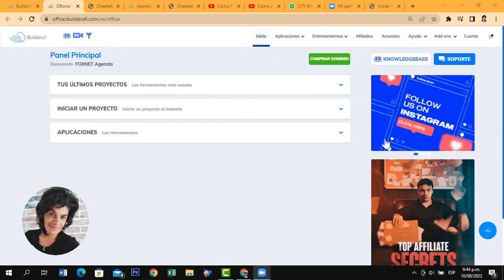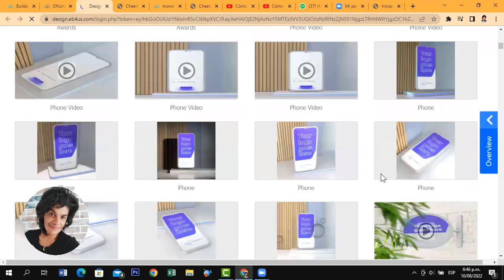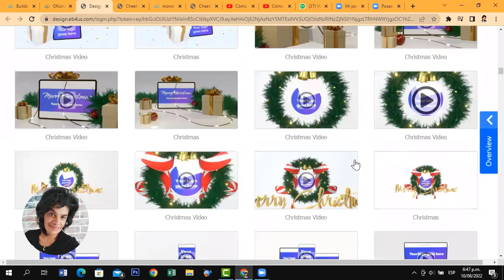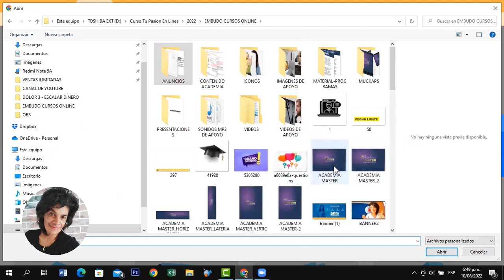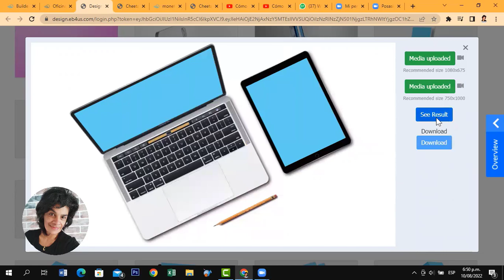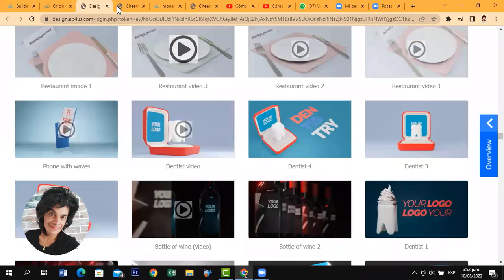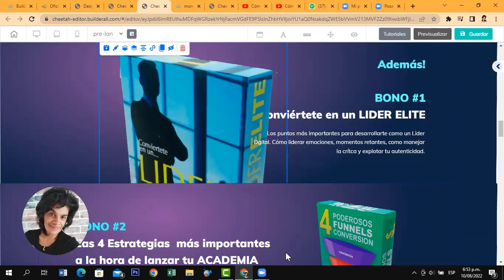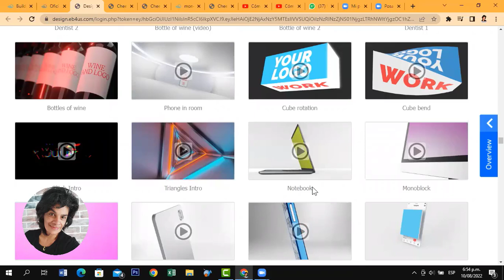Cómo crear Mockups Profesonales con Builderall Actualización 2022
Prueba la herramienta 14 días Gratis!

Revisa todos los planes que tenemos para ti!

Si estás sacando tu producto digital y quieres crecer como infoproductor:
contáctanos: Más info: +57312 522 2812

Si deseas automatizar tus procesos en la parte digital: Más info: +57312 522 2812

Si requieres apoyo de la agencia para automatizar tus lanzamientos ...
Más info: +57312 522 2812